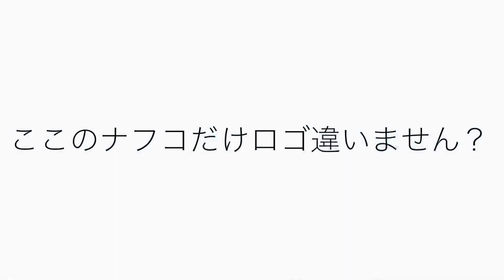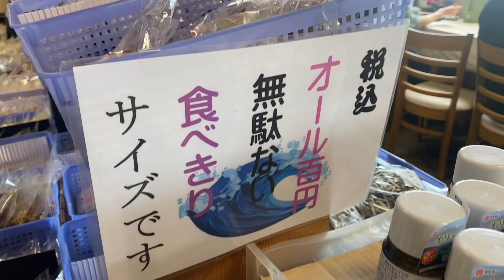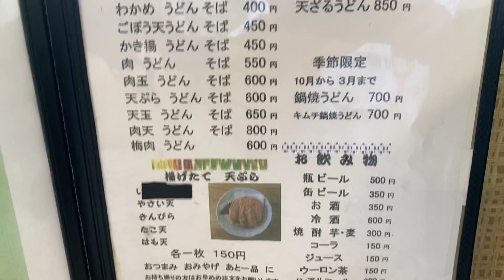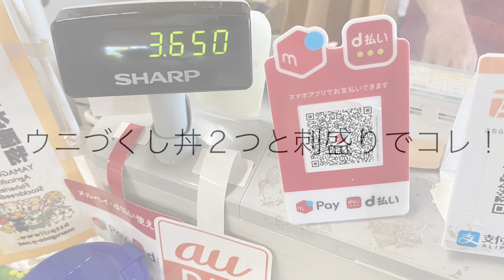圧巻！これが1500円？！山口県下関市の知る人ぞ知るウニづくし丼！感動グルメ 松永軒とようらブルーライン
圧巻！これが1500円？！山口県下関市の知る人ぞ知るウニづくし丼！感動グルメ
松永軒とようらブルーライン